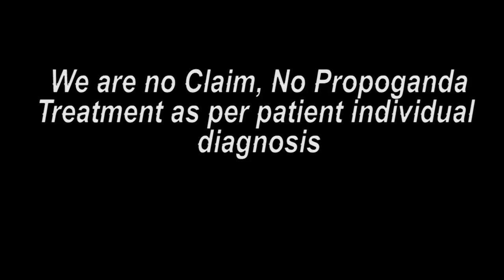पंजाब पेशंट ट्रीटमेंट के बाद का अभिप्राय || Praveen Surana || Deaf Cure Center || Ahmedabad